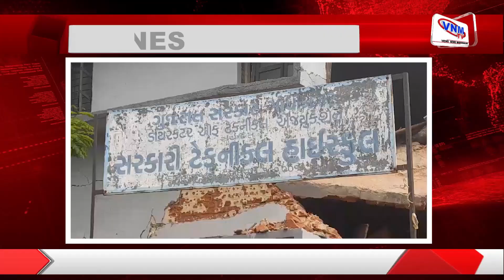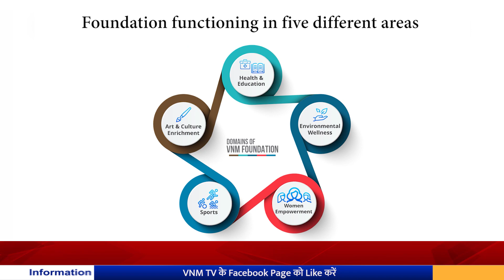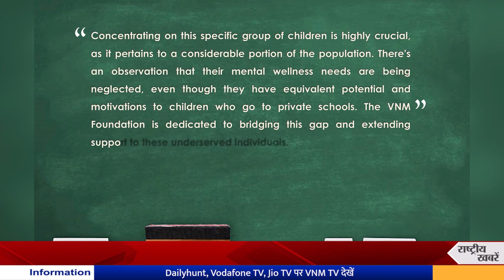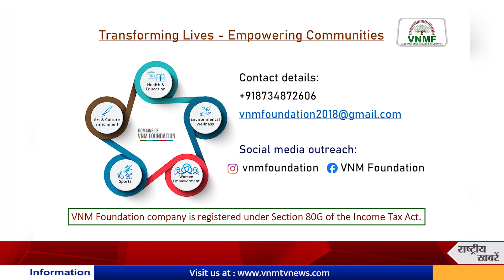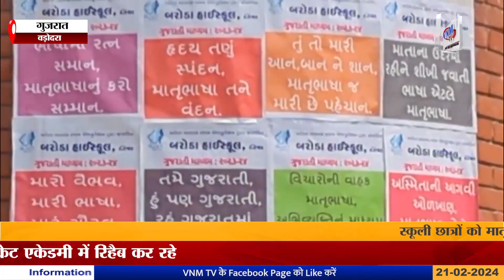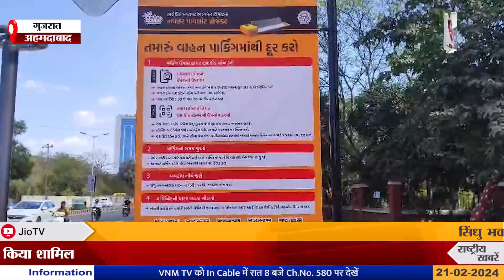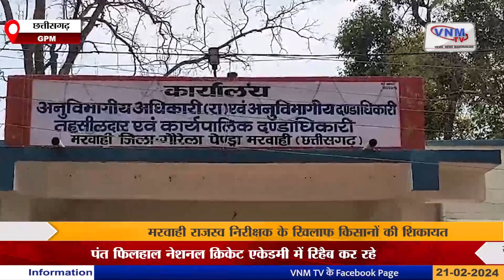देखिए दिन भर की बड़ी खबरें 21-02-2024 | VNMTV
1)लोकसभा चुनाव में सपा-कांग्रेस के बीच गठबंधन,कांग्रेस को 17 सीटें देगी समाजवादी पार्टी
*समाजवादी पार्टी और कांग्रेस के बीच बन गई बात

2)भावनगर में जीएसटी चोरी करने वालों पर प्रशासन का एक्शन,गुजरात में पहली बार गुजसीटॉक अंतर्गत कार्रवाई
* नकली बिलिंग मामले गुजसीटॉक अंतर्गत कार्रवाई

3)वडोदरा में टेक्निकल हाई स्कूल की इमारत धराशाई, टल गई बड़ी दुर्घटना
* वडोदरा में खस्ताहाल इमारत धराशाई